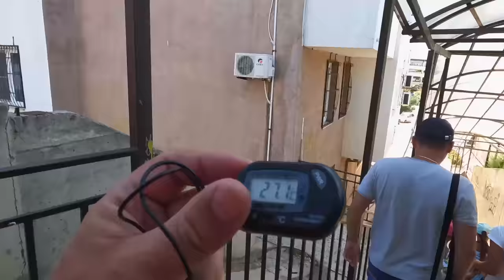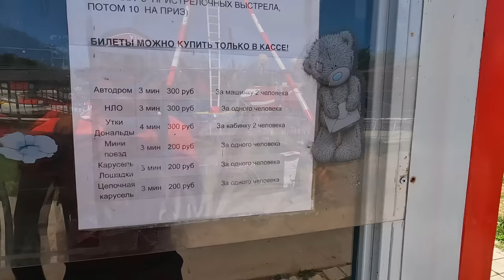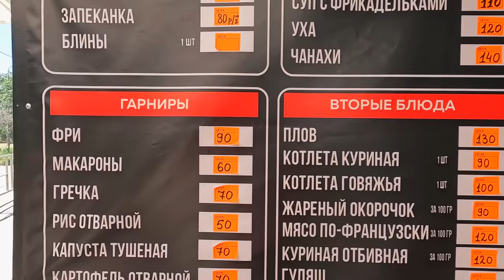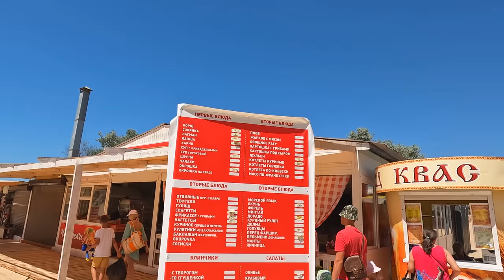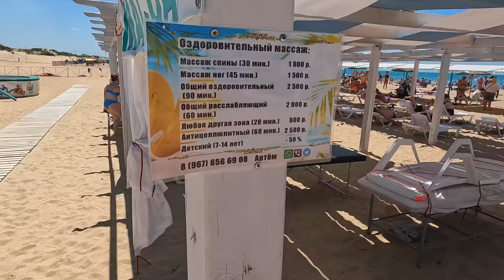ПЛЯЖ ЖЕМЧУЖИНА Гостевой Дом Александрия Витязево Батарейная 25 -89883519748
Гостевой дом «Александрия»
С.Витязево, ул.Батарейная 25